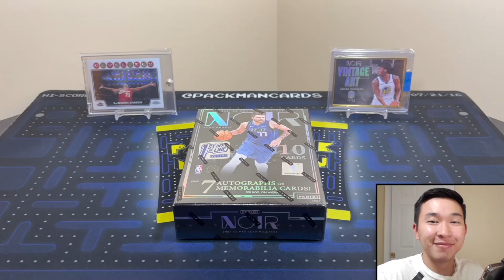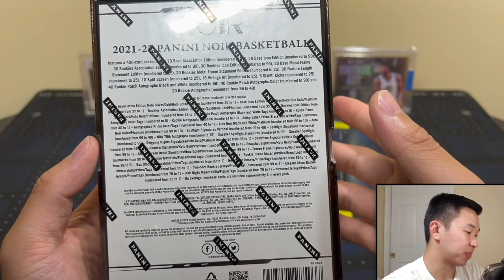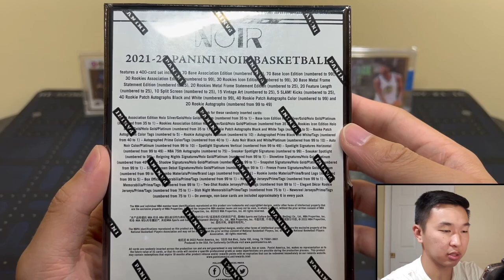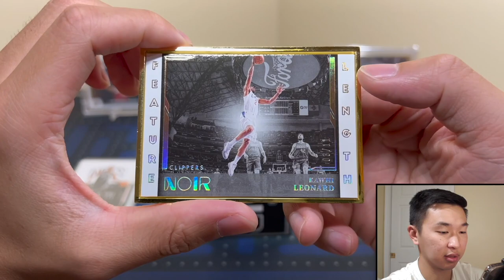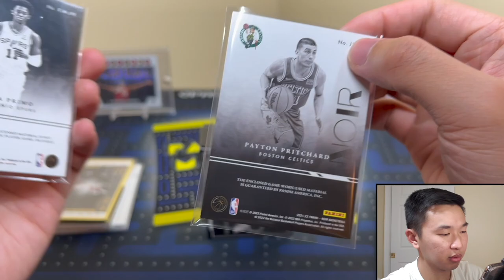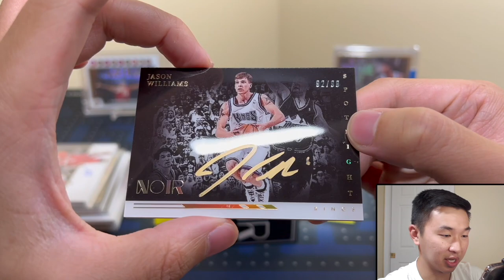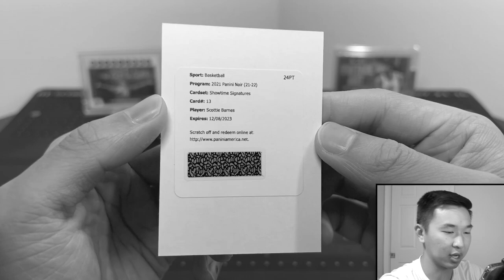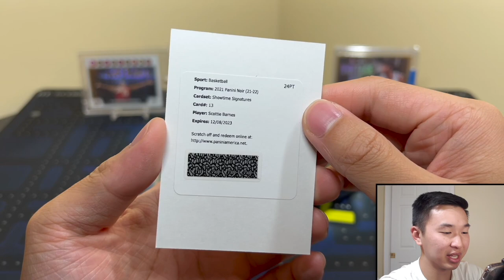$3000 HIGH-END BOX WITH PREMIUM HITS! 🔥😳 | 2021-22 Panini Noir Basketball FOTL Hobby Box Review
I am opening a 1st/First Off The Line hobby box of 2021/22 Panini Noir Basketball for our next sports card pack opening/product review! Hobby boxes have an SRP of $700 but resell in the slightly under $2,000 range. FOTL boxes are estimated to be around the high $2,000-$3,000 range. Every box comes with 1 pack containing 10 high-end cards total (11 for FOTL). Expect 4 autographs, 3 memorabilia cards, and 3 other cards per box (base, parallel, insert, metal frame card). FOTL boxes come with a bonus exclusive gold frame card #/11. These boxes come with chances at pulling popular Sneaker Spotlight autos/inserts, gold-ink Spotlight Signature autos, on-card rookie patch autos (RPA), premium autos of top vets/HOFers, metal frame cards (Vintage Art, Slam Kicks, & more), prime/super prime memorabilia cards, 1/1 platinum parallels, autos/rookies of Cade Cunningham, Jalen Green, Evan Mobley, Scottie Barnes, Franz Wagner, & Jalen Suggs, and more! Compared to other products, this is a high-end set. You can get a box for yourself from your local sports card hobby shops and online retailers/sellers. Overall, I would rate this FOTL product a 5.25/10 (Hobby is a 6.75/10). Good luck if you try one for yourself!

I am giving away the cards/packs from 2 boxes of 2021 Prizm FB and some high-end singles (if I am unsuccessful in our All-NBA 1st Team challenge) to multiple lucky winners! Here are the steps to enter:

Prizm 🏈:
1.) Like this video
3.) Follow me on Whatnot (Username: Packman. Use this link to sign up (free) and get $10 in free credit!)
4.) Be present in my Whatnot live stream, with your account set up, when the free items are being given away (Stream will be on 6/6 @ 8:00 PM EST. I’ll post reminders on IG & Whatnot followers will get a notification)

The winners will be drawn randomly during my stream on Whatnot from the eligible users currently in the stream. Users must have their shipping & payment info added to their account so they can add their name to the giveaway pools (you won’t be charged for anything). Only one entry is allowed per person. To make it fair to others, please do not make additional entries on multiple accounts.

Like the vid, subscribe, and comment your favorite moment from the 21-22 NBA season in the comments section of the giveaway video to be entered (all the rules/steps to enter are in the description of that video)

I’ll have various football and basketball retail products, free giveaways, random NBA basketball trading card hobby pack openings, episodes of Packs In Paradise, 2021 Panini Obsidian Football, 2021 Prizm Football FOTL, 2021 Contenders Optic Football, 2021 Select Football, 2021 Donruss Optic Football, 2021 Flawless Football, 2022 Prizm Draft Picks FB, 2021-22 Prizm Basketball FOTL, 2021-22 Impeccable, 21-22 Noir, 21-22 PhotoGenic, 21-22 Court Kings International Blaster, 21-22 Mosaic, repack reviews, spending challenges at card shows, some big mail days, beginner collector tutorials/how-to's, my thoughts on sports card investors / investing, and much more in the near future! I buy all my boxes from Panini Direct (their site & app), my LCS (local card shop), and online retailers/sellers.